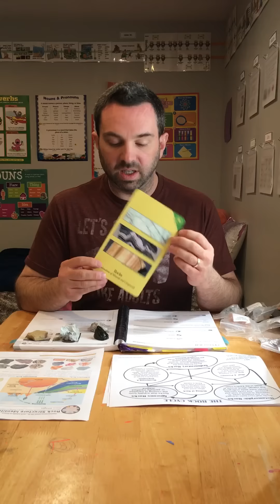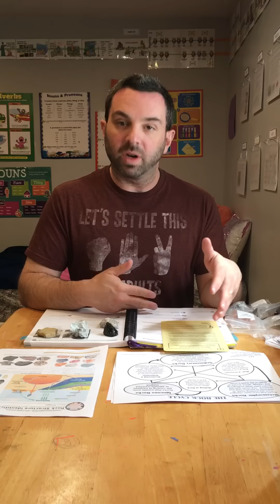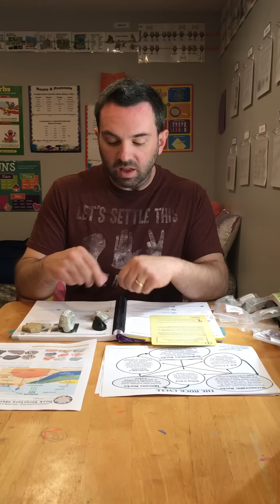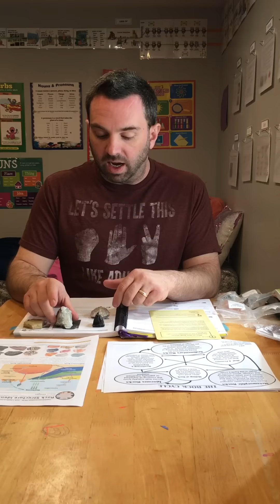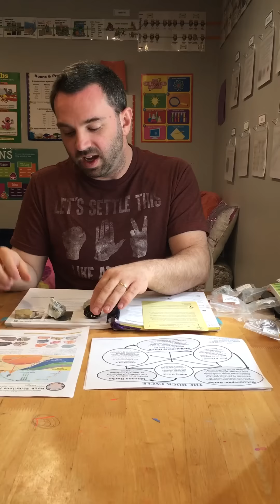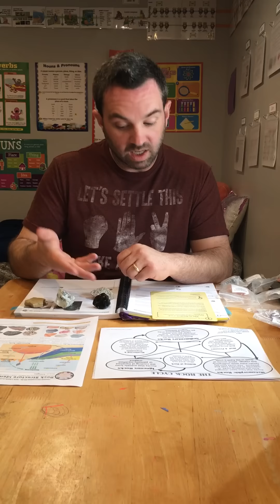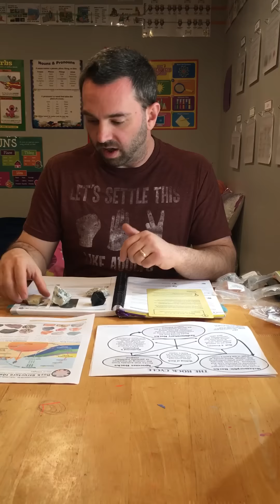Classical Conversations Cycle 1 Week 23 Science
Rock Structure Identification